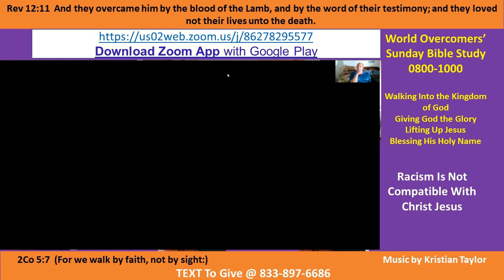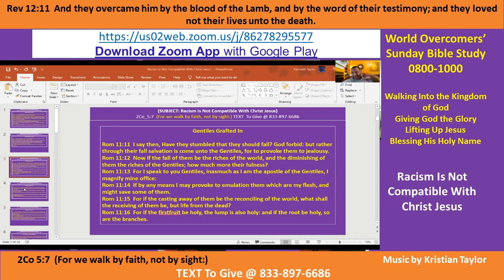Kenny Taylor - WOCM - Racism Is Not Compatible With Christ Jesus Pt B-2 16 Aug 20